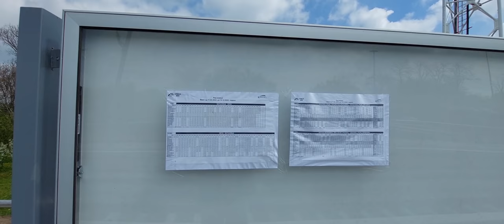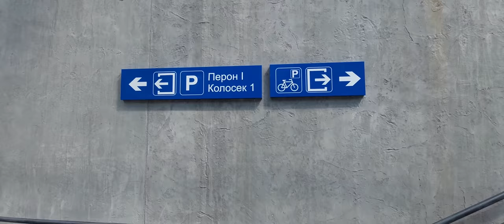KAMENDIN URAĐENO SLOMLJENO STEPENIŠTE ,LIFTOVI NE RADE U ZEMUN POLJU I ALTINI,GRAFITI NA STANICI